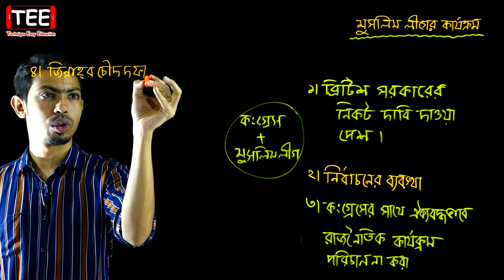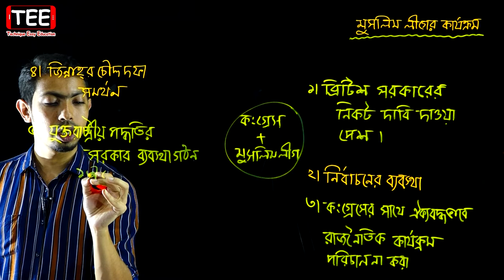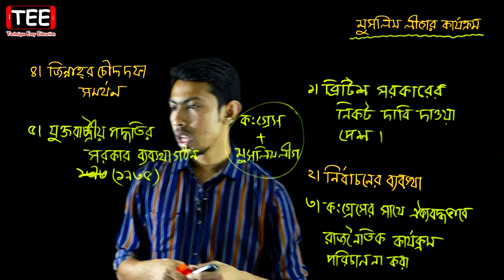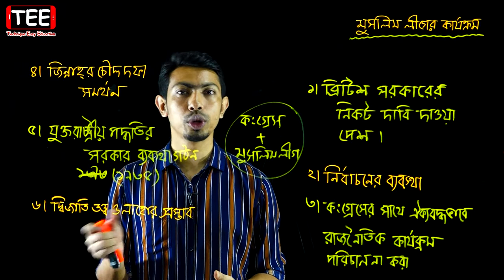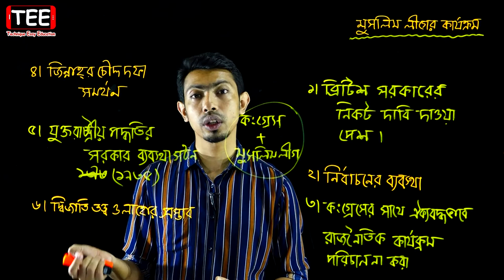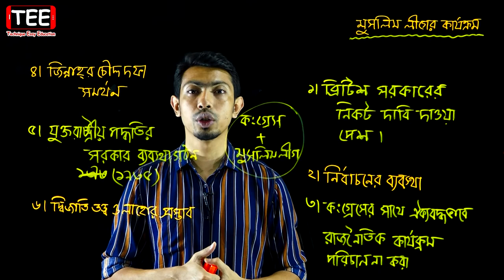মুসলিম লীগের কার্যক্রম || পৌরনীতি ও সুশাসন ২য় পত্র || HSC Civics 2nd Paper Chapter 1 (Part-12)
মুসলিম লীগের কার্যক্রম || পৌরনীতি ও সুশাসন ২য় পত্র ১ম অধ্যায় || HSC Civics 2nd Paper Chapter 1 (Part-12)